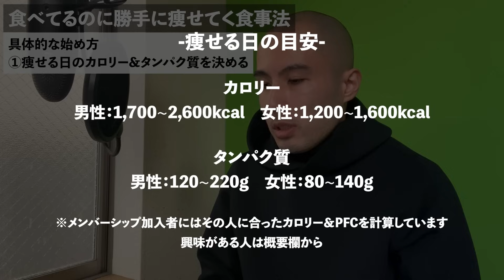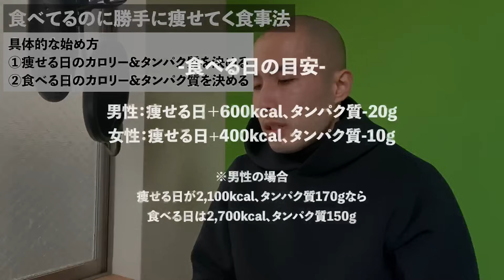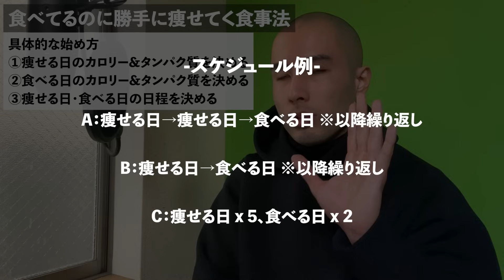【成功者続出】しっかり食べても勝手に痩せてく、初心者向け食事法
-特典-
①自分に合った1日の食事のカロリー&PFCバランスが分かる
②体重・食事・トレーニング記録用のスプレッドシートをもらえる
③メンバー限定の動画を視聴できる
④メンバー限定の生放送で質問ができる（毎週日曜21時〜）

◆免責事項
片倉岳人/ダイエットの知恵袋は、amazon.co.jpを宣伝しリンクすることによってサイトが紹介料を獲得できる手段を提供することを目的に設定されたアフィリエイト宣伝プログラムである、 Amazonアソシエイト・プログラムの参加者です。

◆注意事項
宣伝行為をした方、不毛な批判コメントをした方、メンバーシップ加入者に対し攻撃的なコメントした方、僕がメンバーシップの加入に不適切と判断した方、あとシンプルに気持ち悪い方は「非表示」にさせていただきます。

◆チャプター
0:00　はじめに
0:17　結論
0:37　毎日の食事制限をオススメしない理由
01:34　痩せる日と食べる日を設けるメリット
02:39　食べてるのに本当に痩せるの？
03:20　具体的な初め方
05:51　まとめ